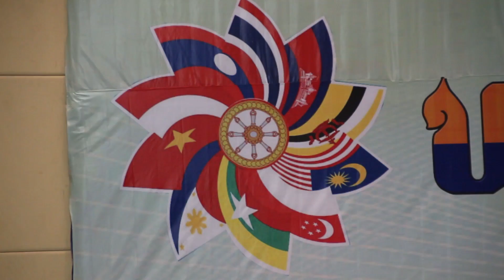ງານບັນຍາຍທຳ ເລື່ອງ ພຸດທະສາໜາກັບອາຊຽນ ໂດຍທ່ານ ວ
ບັນຍາກາດວັນງານບັນຍາຍທຳ ໂດທ່ານອາຈານ ມະຫາວຸດທິໄຊ ວາຊິຣະເມທີ
ເມື່ອວັນທີ 12/12/15 ທີ່ຫໍປະຊຸມແຫ່ງຊາດ, ເມືອງໄຊທານີ, ນະຄອນຫຼວງວຽງຈັນ
ປາຖະກະຖາທຳໃນຫົວຂໍ້ : "ພຸດທະສາສະໜາກັບສະມາຄົມອາຊຽນ"